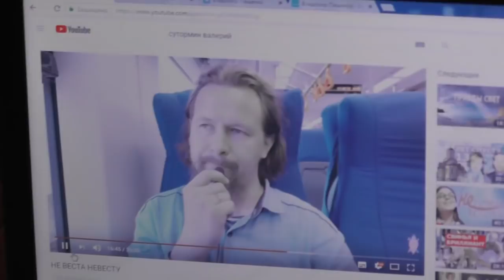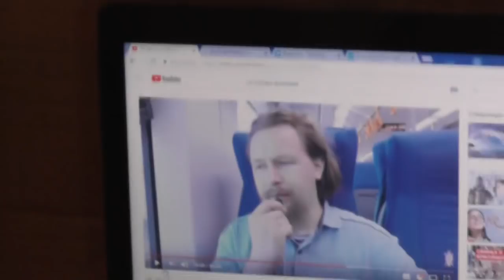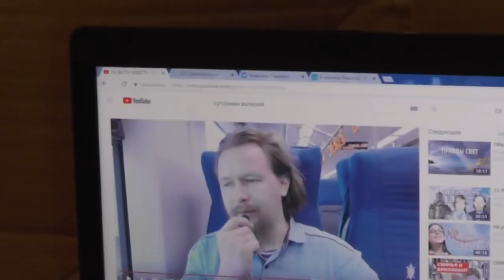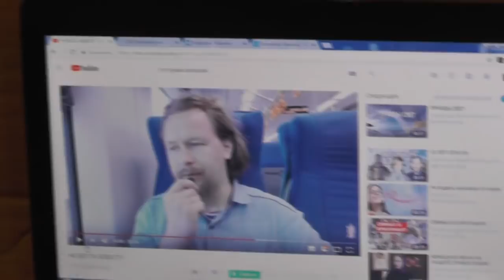Ис. 33:8 …он нарушил договор. 23. 08. 2018